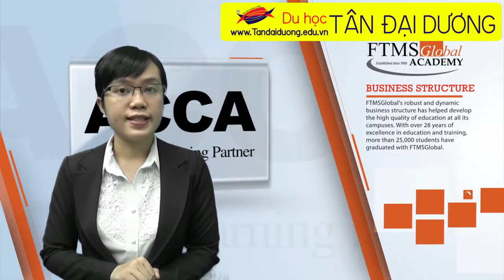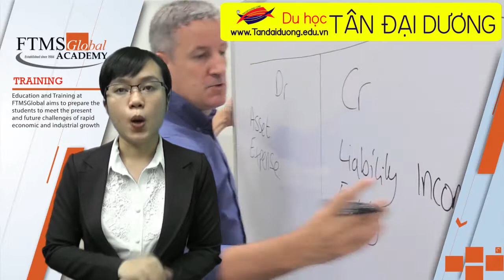Du học Singapore chọn trường nào học ACCA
Chi nhánh Q5 : 902 Trần Hưng Đạo. P7.Q5. HCM
ĐT:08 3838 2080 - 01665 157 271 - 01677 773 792
Chi nhánh Nha Trang: số 7 Mê Linh, P. Phước Tiến, Tp Nha Trang, Tỉnh Khánh Hòa

Lưu ý : KHÔNG CÓ CHI NHÁNH TẠI HÀ NỘI

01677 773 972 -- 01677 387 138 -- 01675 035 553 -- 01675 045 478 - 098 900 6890
Tìm hiểu những điều tuyệt vời miễn phí , giá rẻ tại Singapore,thong tin du hoc singapore,dieu kien du hoc singapore,du hoc singapore chi phi,hoc bong du hoc singapore 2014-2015,hoi thao du hoc singapore 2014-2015,du hoc singapore nganh quan ly khach san,dien dan du hoc singapore